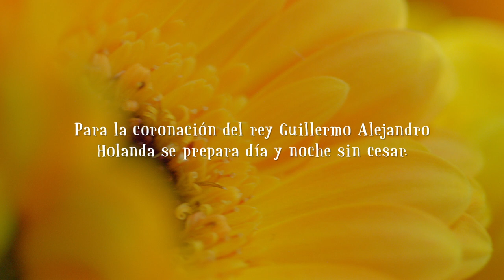Holland prepares day and night.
Esta es la version para Argentina del spot que el Flowercouncil de Holanda realizó especialmente para la asunción de su nuevo rey Guillermo Alejandro.